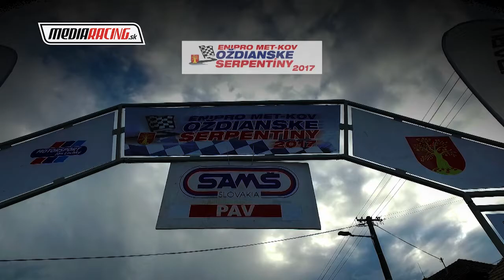J. Béreš - PAV OŽĎANY 2017